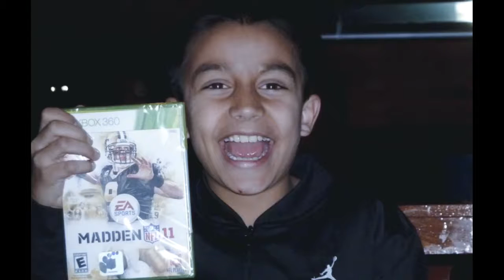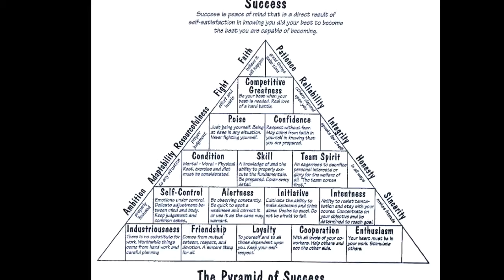Kidz5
Haqq Children 5 - Take 5